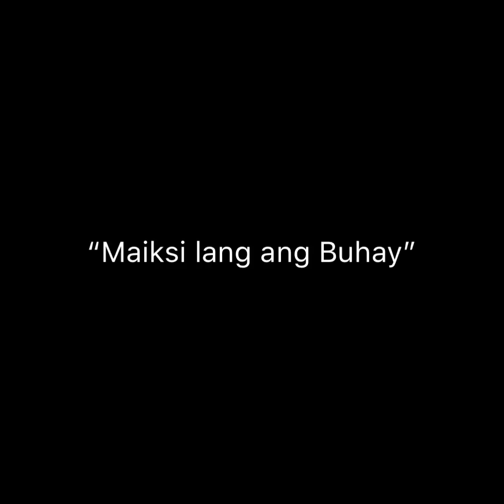Remember this before you die.